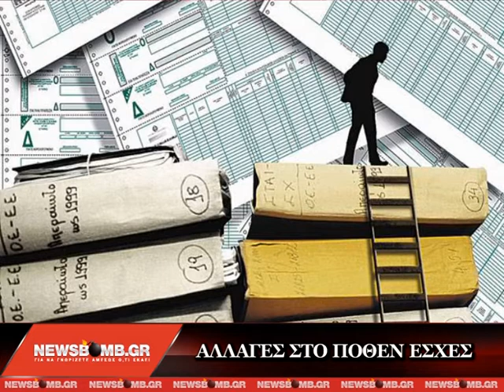ΕΙΔΗΣΕΙΣ NEWSBOMB 08-03-2012